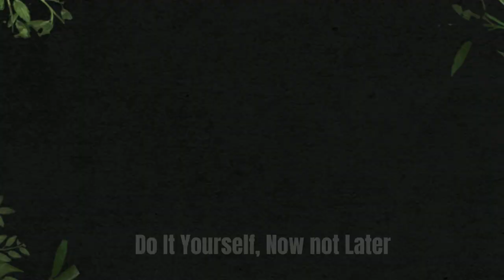Carolina Reaper Harvest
Carolina Reaper Pepper Harvest

About four months ago I tried growing peppers from seed that people say the hottest peppers in the world, they are carolina reaper.
As a beginner I wasn't sure I would grow it successfully and just growing in plastic bags.
Unexpectedly, today I was able to harvest carolina reaper pepper.